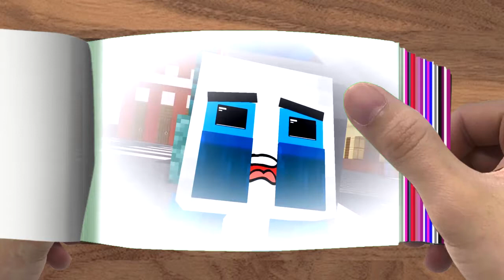FLIPBOOK Monster School Squid Game Parody Poor Baby Zombie Pass Sad Story Minecraft Animation0